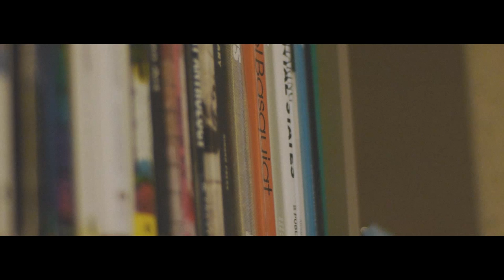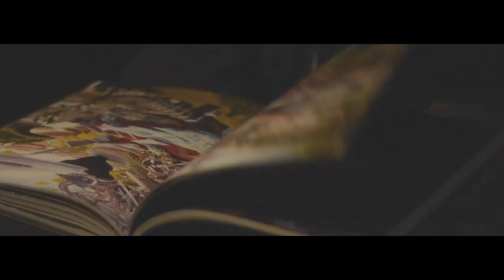Cole Lyon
This is the first edition of my new bio series. This is Cole Lyon, an aspiring artist of different forms. Hope you enjoy!